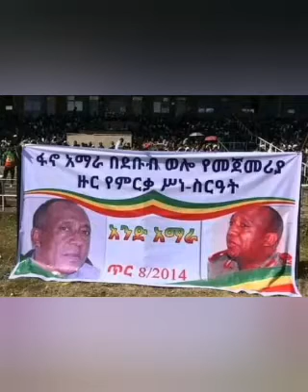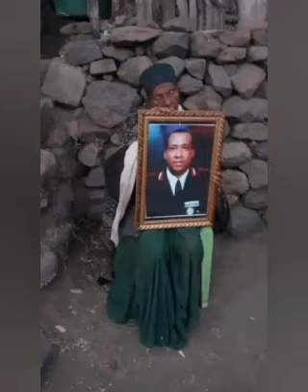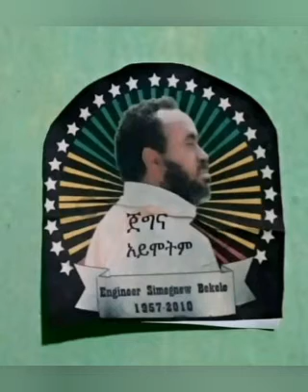አሳምነው እና ስመኘው ሀገሬ እንዴት ነች?? ብለዋል// How was our country?? said Asamnew & Simegnew